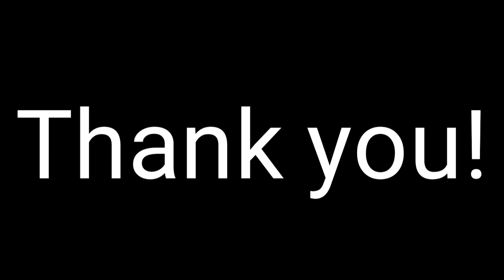Behind the scenes sa among project (Daghag sayop sayop)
hi everyone! I've been inactive for the last few months... wa gyud ko mag expect na maka upload kog content hahahaha gi edit nala pod nako ang mga behind the scenes ani na project para at least di sya masayang😂😂😂 hahahahha

  🔹Facebook: Adrian Paul B Diongzon